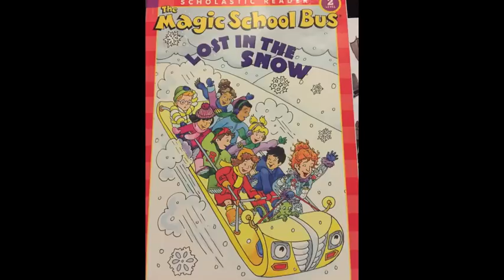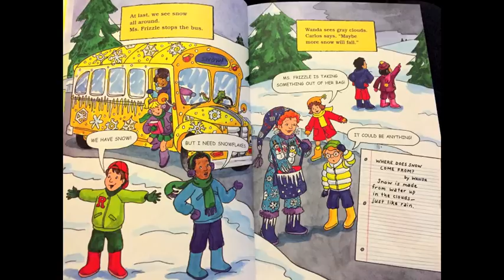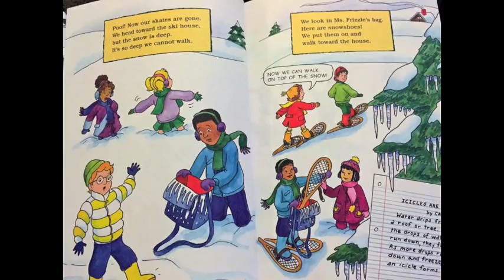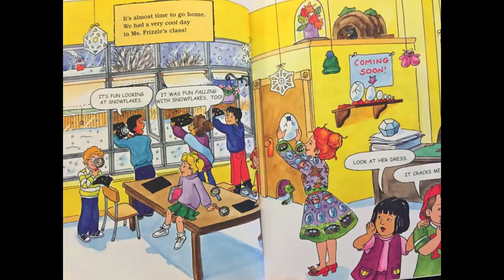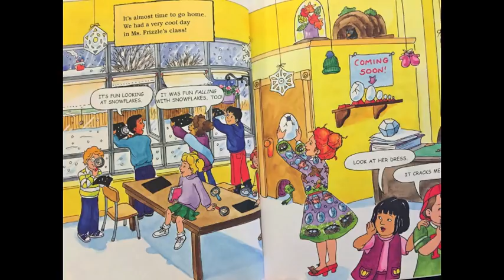The Magic School Bus Lost In The Snow